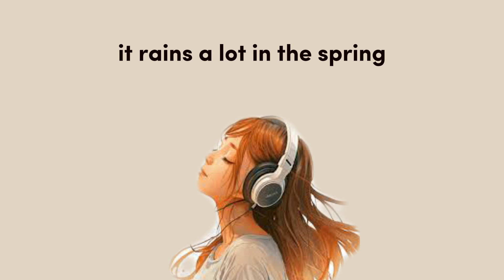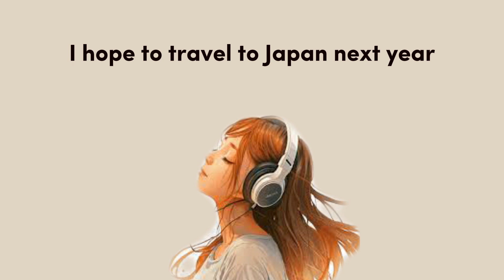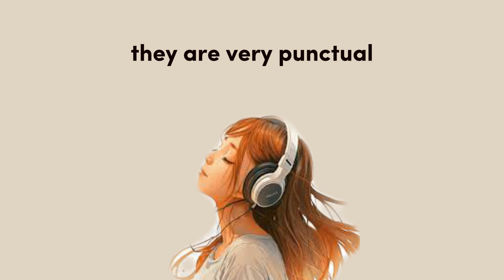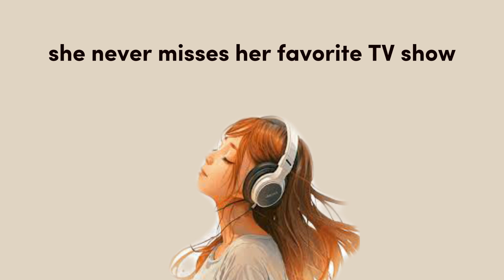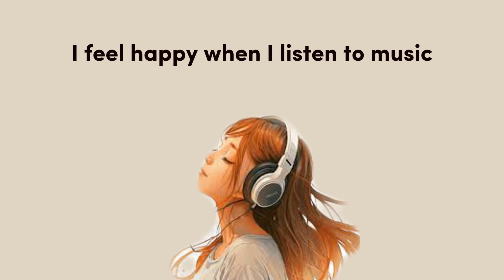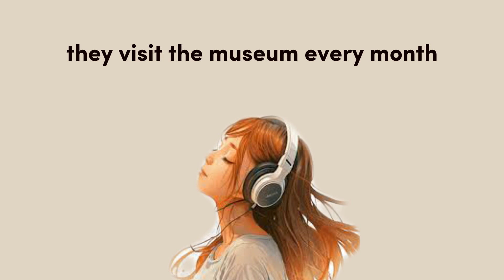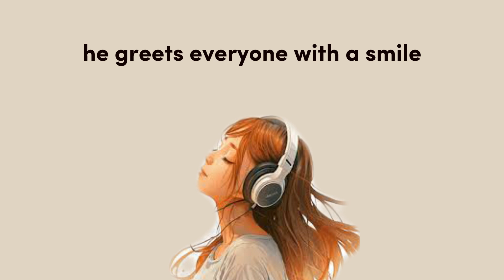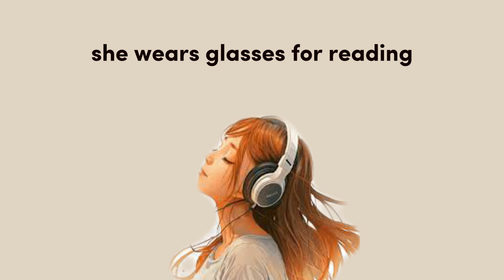English Phrases for Speaking_10